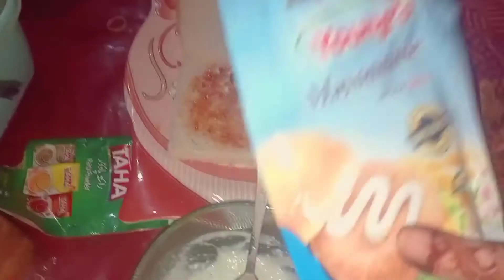aalu Ke Sandwich| Sandwich Recipe |Easy Recipe| aalu Ke Sandwich Banane Ka aAsan Tarika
Sandwich Recipe
Bread recipe
Bread breakfast recipe
Mayonnaise's Sandwich recipe
Bread
Break Fast Recipe
easy recipe
sandwich banane ka tarika
snacks recipe
snacks
Burger
Alu Ke Sandwich
Alu Ke Sandwich Kaise Banaen
Alu ke sandwich kaise bante hain
Alu Ke Sandwich Banana
Alu K Sandwich banane ka tarika
Ali ke sandwich Banane ki recipe
Alu ke Sandwich banane ki vidhi
Aloo ke sandwich Recipe
Aloo ke sandwich in sandwich maker
Aloo Sandwich, aloo recipe, aloo snack, potato snack,
breakfast,
Potato,
 Sandwich,
 Breakfast,
 recipe,
recipes,
Potato Sandwich,
Breakfast recipes,
 cooking,
Potato Sandwich recipe,
 ramadan recipes,
breakfast recipe ideas,
potato sandwich indian,
potato sandwich recipe in hindi,
 potato sandwich recipe in urdu,
Spicy Potato Sandwich,
 Sandwich Recipe,
potato chip sandwich,
 aalu sandwich recipe,
aloo sandwich
Spicy Potato Sandwich,
Aloo Sandwich,
 aloo recipe,
 potato snack,
breakfast,
aloo snack,
Sandwich Recipe
Potato Sandwich,
Potato sandwich Indian,
Potato sandwich for kids,
 Spicy potato sandwich,
 Aloo sandwic recipe,
 Sandwich Recipe,
Potato snacks,
Aloo snacks,
Bread pakora recipe,
Potato recipes,
aalu sandwich recipe,
sandwich recipe,
how to make potato sandwich,
 Potato sandwich recipe,
Tandoori aloo sandwich,
sandwich,
Breakfast